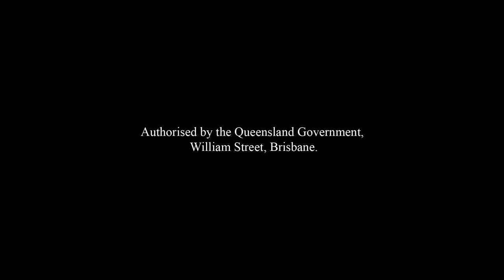John - School bus finalist - Queensland Bus Driver of the Year Awards 2021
John feels very humbled to be nominated. He loves his job – especially interacting with the children. In one of his nominations someone who has been catching John's bus twice a day for two hours a day wrote, "John has become a big part of my life. he's been a calm and positive influence. John hopes that the children who catch his service will remember him even after they’ve finished school.